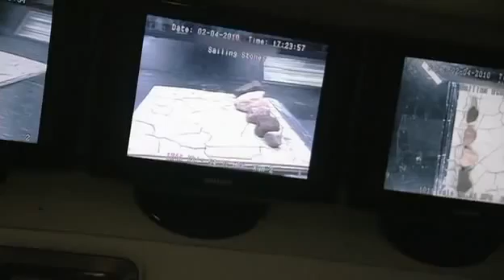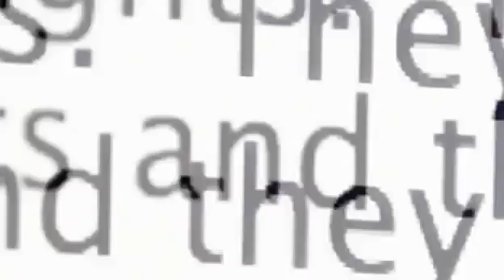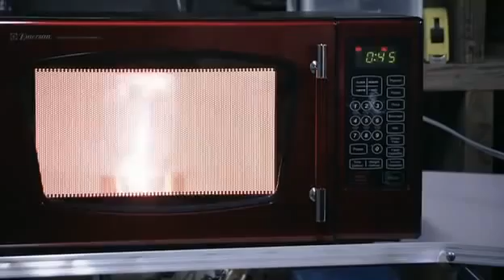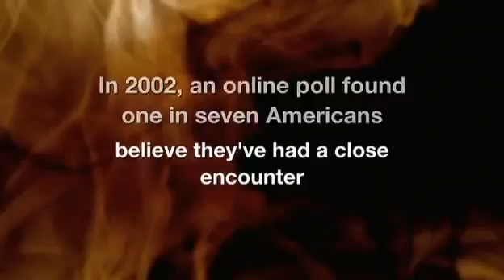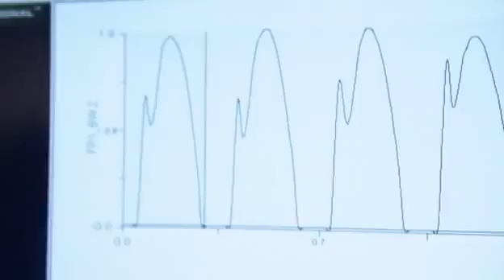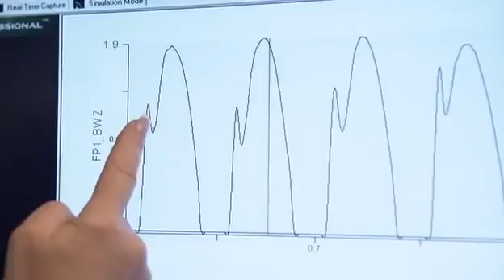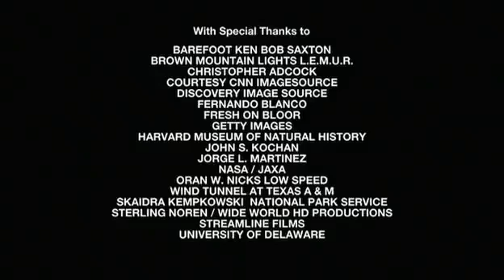Sailing Stones of Death Valley - Paranormal Supernatural Documentary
Sailing Stones of Death Valley, Strange Lights in North Carolina - Paranormal Supernatural Documentary

Rocks appear to be moving around on their own in Death Valley. (Sailing stones)
Mysterious lights at North Carolina's Brown Mountain.
Tribe members in the mountains of Northern Mexico run 18 times further than a marathon.